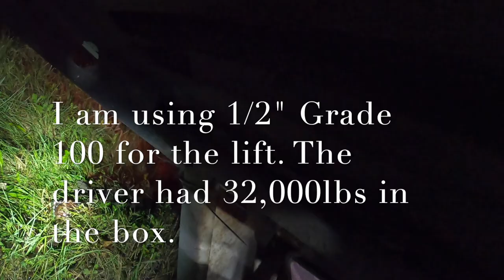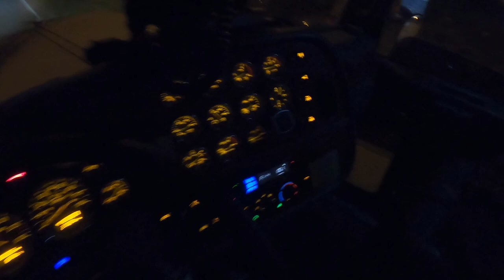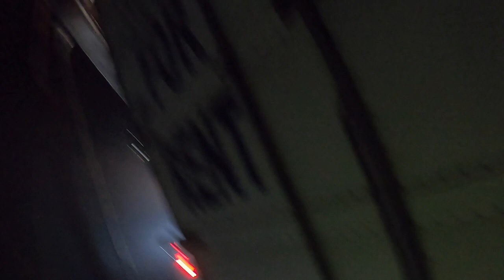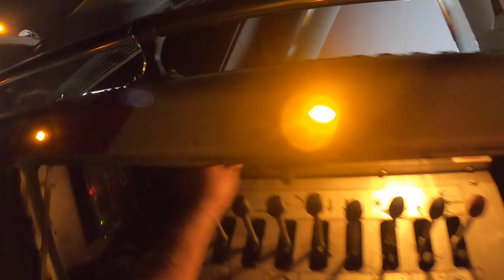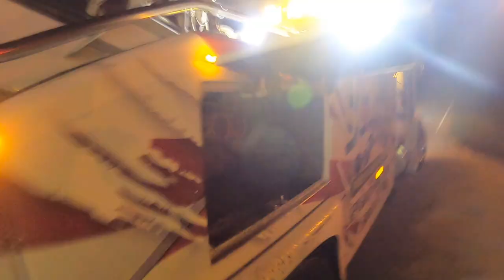Early Morning Trailer Lift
In this video, I was sent to recover a trailer that had dropped its trailer tires in a ditch. It was foggy that morning and SCHP was going to have to wait on another trooper to close the entire road. I told them I could thought I could recover it,  if they only closed one lane. I boomed over the corner of the trailer and was able to lift and set the trailer back in the road.Thanks for watching, don’t forget to LIKE, COMMENT, SUBSCRIBE, and SHARE this video!

Hal Watts
324 Green Swamp Road